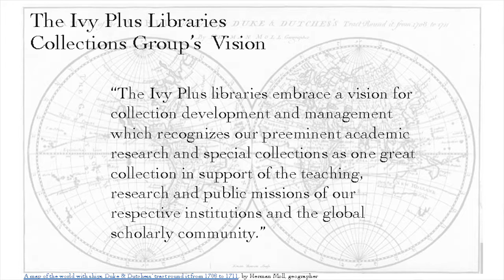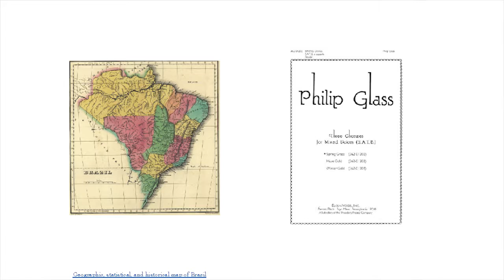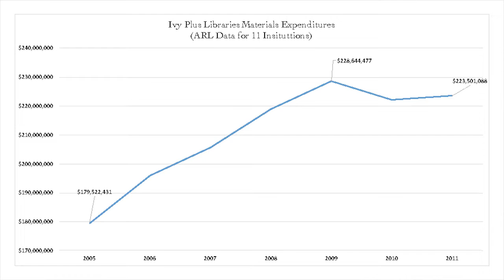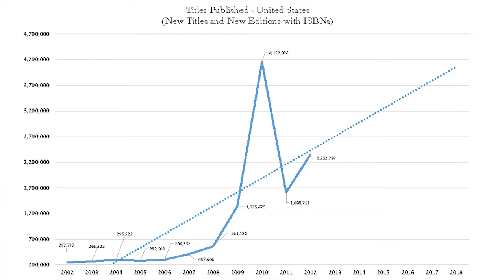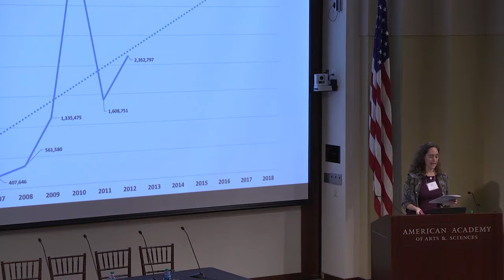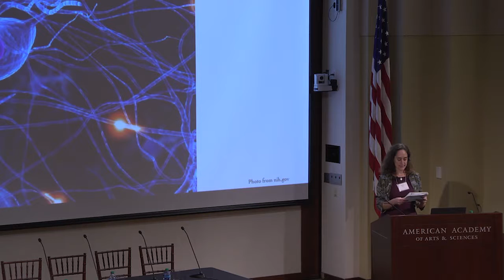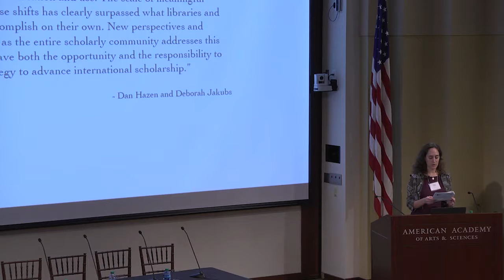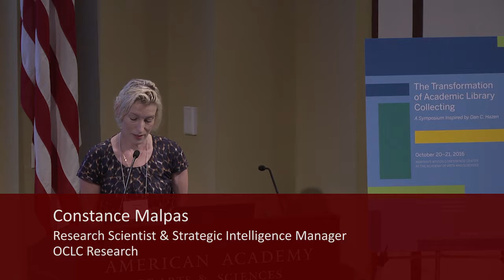Planning Facilitated Collections: A Case Study, Part II: Collective Collections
Galadriel Chilton, Ivy Plus Director of Collection Initiatives

The recently appointed Ivy Plus Director of Collection Initiatives Galadriel Chilton discusses the initial steps underway to further the work for this network of libraries around a vision of collective collection development and management.